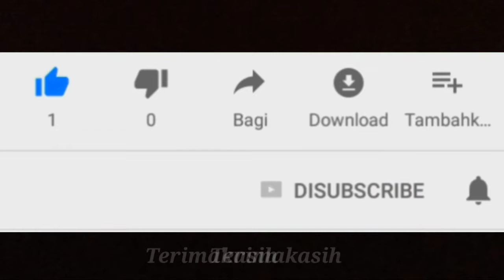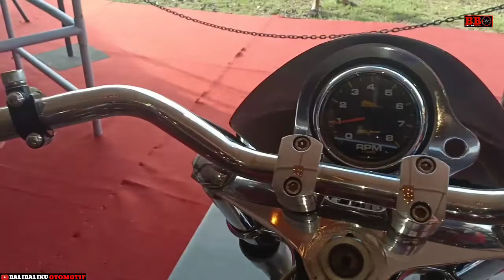Harley Davidson Sportster W Engine - Motor Harley Pertama didunia memakai mesin W 3 silinder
Motor Harley Davidson sportster ini dimodifikasi menjadi W engine alias 3 silinder oleh builder kenamaan M Yusuf Adib dari psycho engine,Lulut wahyudi dari Retro classic cycles dan builder jepang Kaichiroh kurosu dari Cherry company. Dibuat untuk motor iconic suryanation yang diperkenalkan di surabaya tahun 2017. Harley davidson sportster yang awalnya bermesin v 803cc di custom menjadi W engine 1324cc bergaya drag.